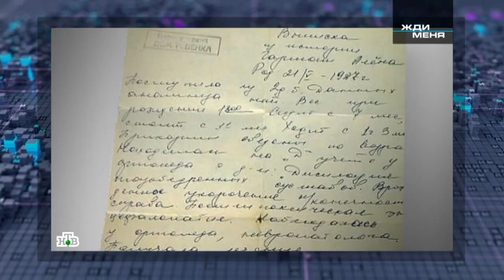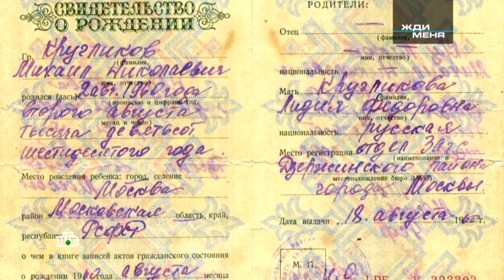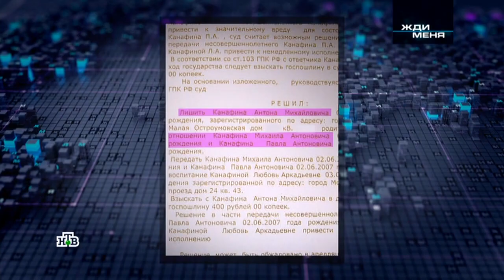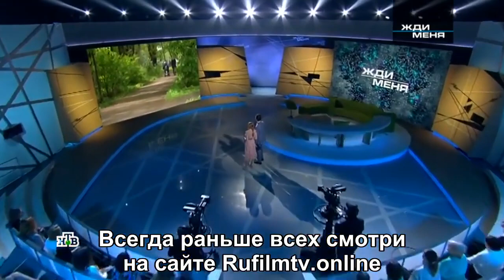Жди меня. Выпуск от 10.06.2022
Эфир программы «Жди меня» от 10 июня 2022 года.